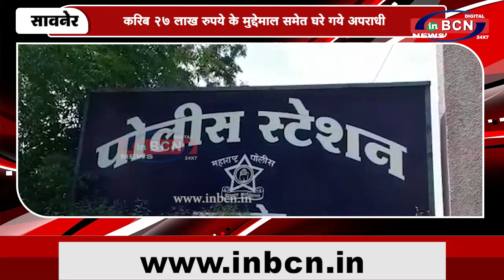अमानुष तरहसे कतलखाने ले जारहे 25 मवेशीयोको जिवनदान | INBCN NEWS